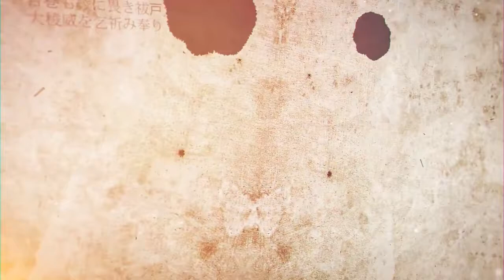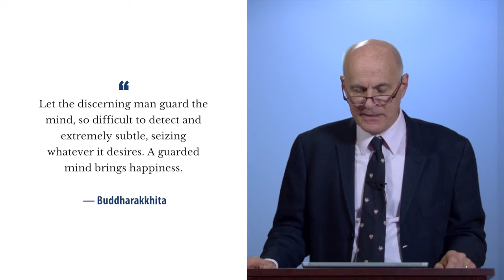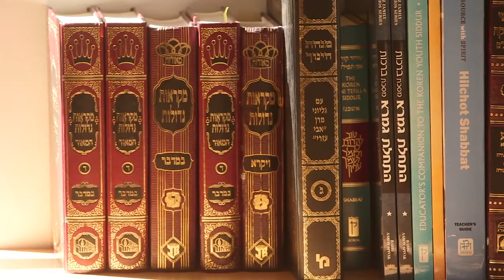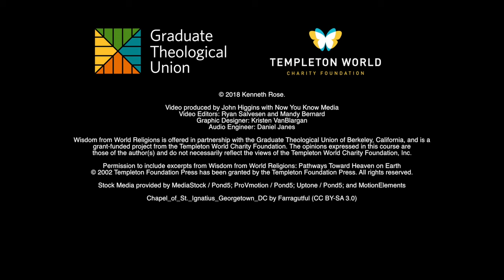Wisdom from World Religions - Day 10, Video 3: Observe the Link Between Our Thoughts and Our Reality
In today's spiritual practice, Sir John Thompson calls upon us to guard against allowing thoughts that we would not to be objectified in our lives to take up space in our minds.